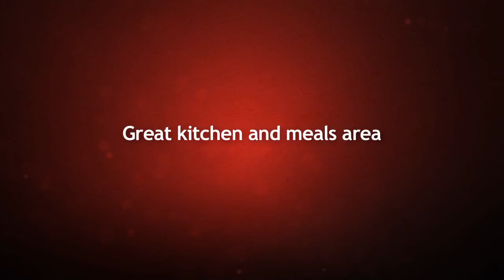12 North Street, Richmond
12 North Street, Richmond